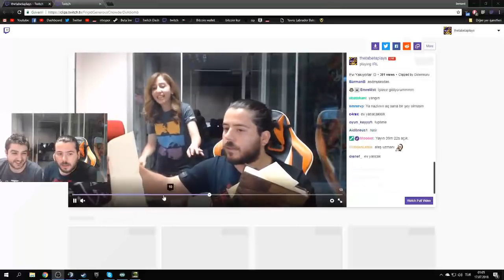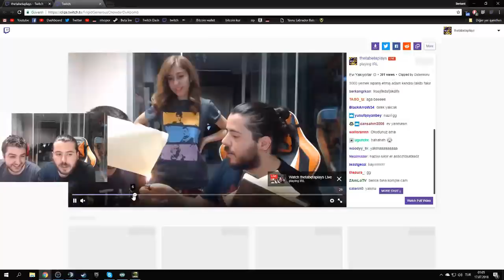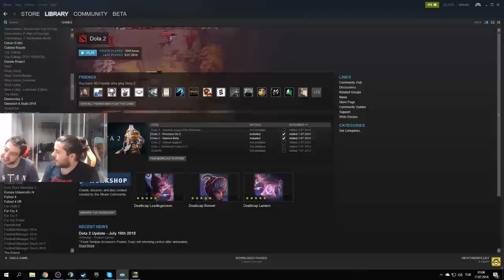Unlost Yayıncıları Arayıp Düğünde Ne Takacaklarını Soruyor (Kendine Müzisyen, Panda, Zeon...)